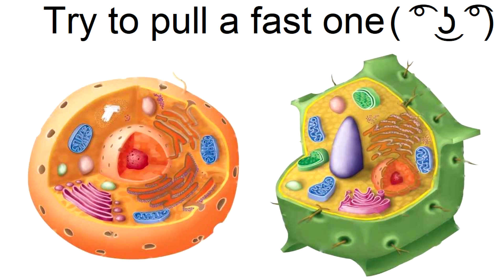{Audio YTP} Try to pull a fast one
Yes, this is a YTP of the parts of the cell rap (Cells Cells, they're made of organelles) by Emily Crapnell